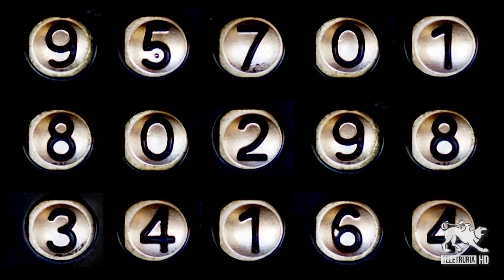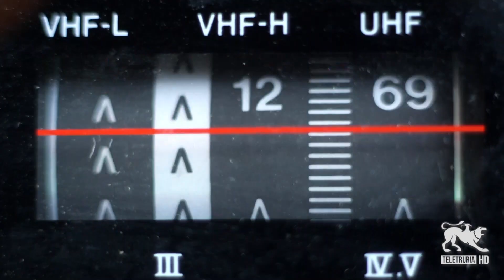#9:10 di Teletruria